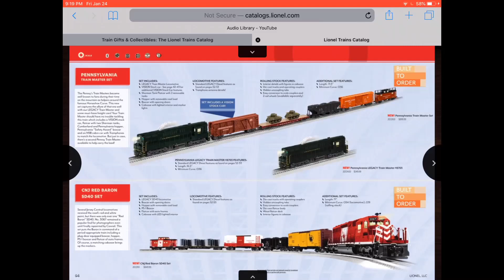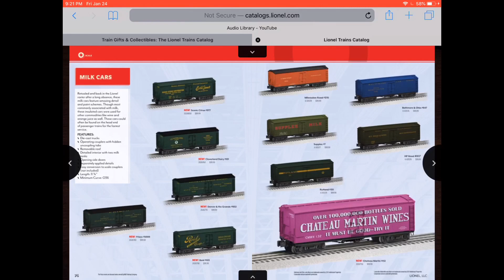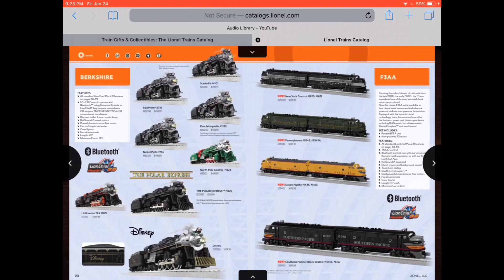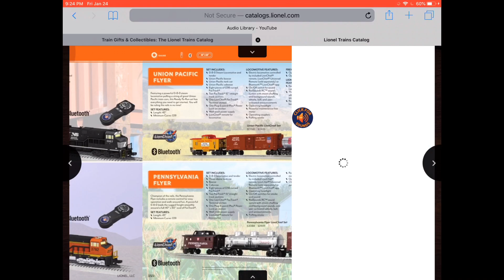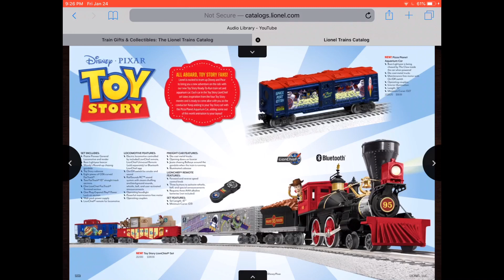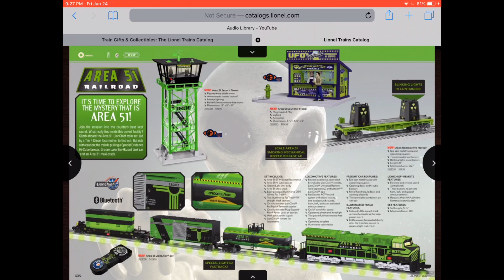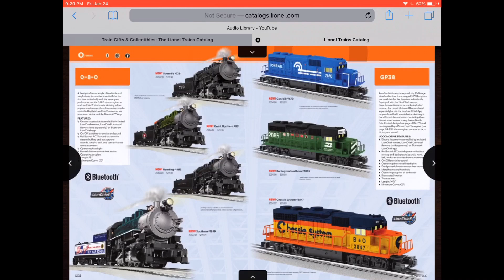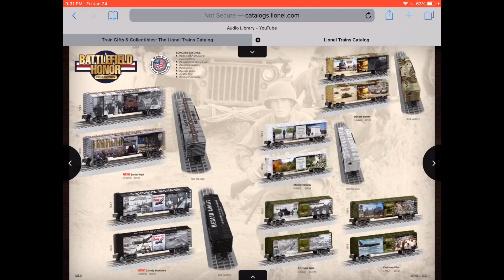Lionel Train Catalog 2020 Book Walkthrough Part 2